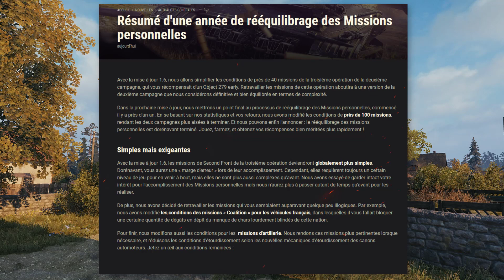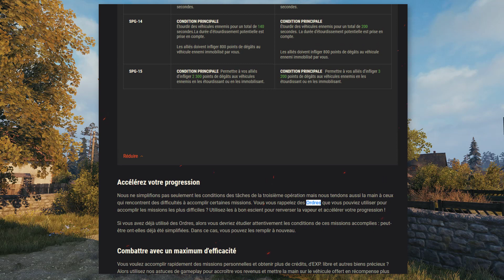[WoT FR] TEST 1.6 - CHARS LEGERS ANGLAIS, DECORATIONS, TIR FRATRICIDE - WORLD OF TANKS (français)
▶️ Généralité sur la mise à jour de WoT version 1.6 avec :
- L' arrivé des chars légers Anglais
- De nouvelles décorations
- Changement dans les missions personnelles
- l'arrêt des tirs fratricides
- Une nouvelle carte pour le mode "Ligne de Front"